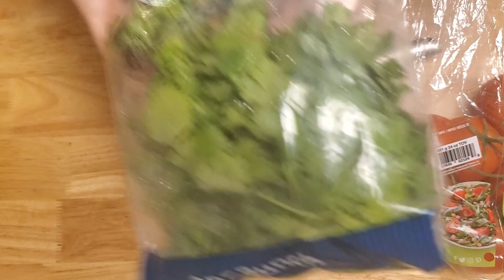Homemade salsa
It's super easy to make delicious homemade salsa. To make homemade salsa you will need the following ingredients:

1 onion
Tomatoes(I used 6 to make the salsa in this video)
Cilantro
1 lime

Directions: Dice your onion and put in medium sized bowl. Separate the onion pieces with your fingers. Dice the tomatoes. Add the tomatoes to the onion in the bowl. Mix well. Rinse the cilantro well and chop. Add to tomatoes and onion in the bowl. Mix well. Roll the lime onto the countertop or other hard surface applying pressure with you hand. This will help release the juices inside the lime to ensure you get the maximum juice.  Cut lime in half and squeeze the juice over bowl with cilantro, onion, and tomatoes. I used the whole lime, but you can use half to taste. Add salt and pepper to taste. Mix well. Chill at least 1hr in the fridge or 10 mins in the freezer if you can't wait like me! Now you have amazingly delicious homemade salsa! You can eat with chips, or put on tacos, eggs, etc. Enjoy!